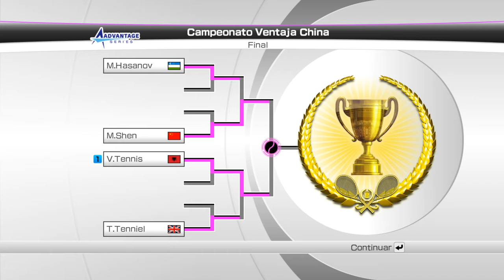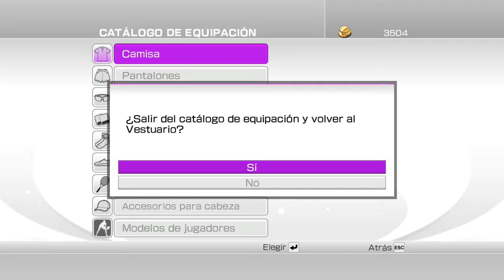VIRTUA TENNIS 4 Carrera #2 Aparece Monfils! Primer Torneo!😂(PC/4k)